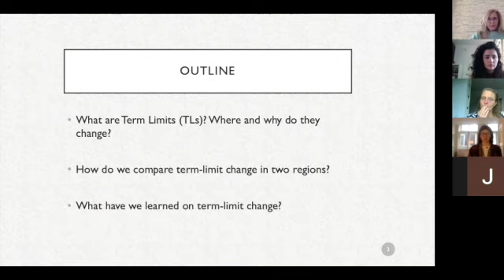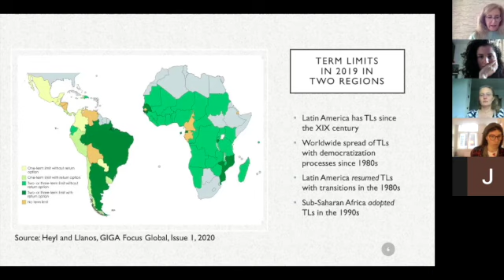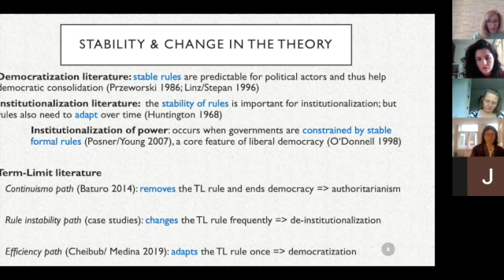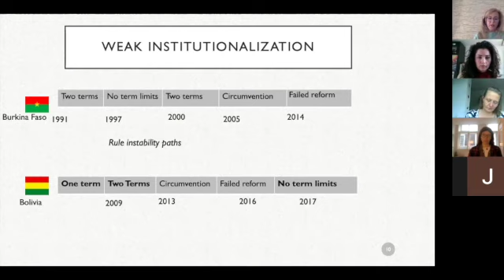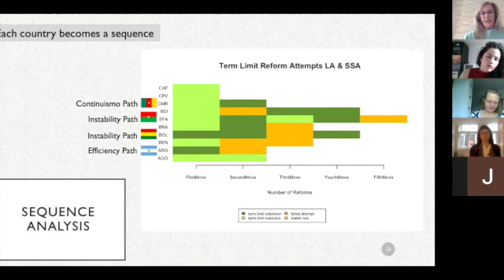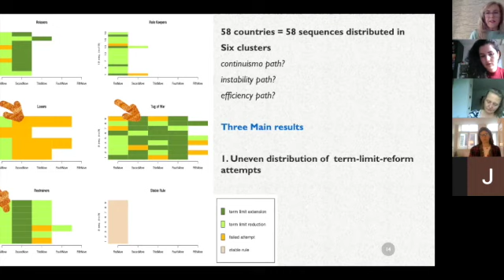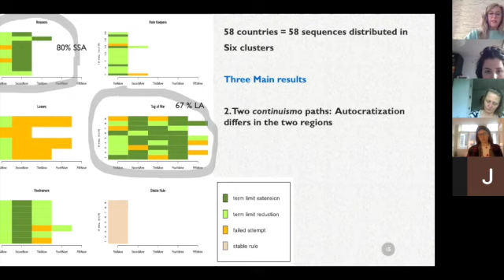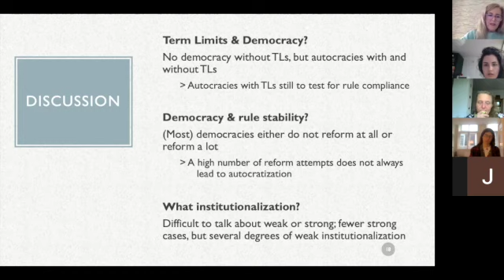CEDLA lecture - Mariana Llanos: Presidential term-limit-reforms in Latin America and Africa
This public lecture was part of the CEDLA lecture series and took place on 26 February 2021.

In this lecture, dr. MarianaLlanos takes a longitudinal view on presidential-term-limit reforms in LatinAmerica and SubSaharanAfrica since the third wave of democratization. Rule instability induced by frequent reforms can be part of a piecemeal path towards autocratization, but it can also reflect an open-ended tug of war between authoritarian tendencies and democratic resistance.

To ensure that you don't miss out on events, exhibitions, engaging educational programs, latest courses, research, publications and other news, please join our mailing list today! We will not spam your mailbox, but send you a newsletter around twice per month.